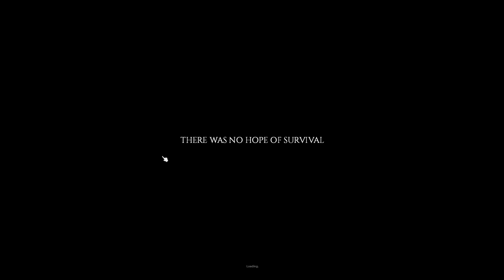Project zomboid tutorial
Huge thanks to everyone
I stream on twitch and youtube both.